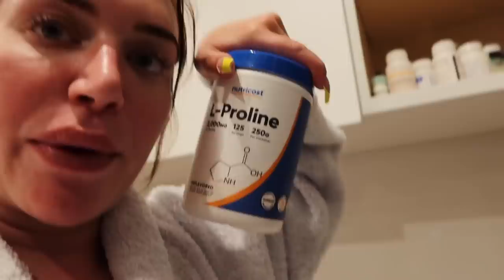VLOG ★ life updates!! i moved + how i broke my ankle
wanted to give you guys a lil life update before i leave LA for a month! i give you guys a miniature house tour, hang with dru, syd +noelia, and answer a few of your most frequently asked questions! enjoy the chaos! thumbs up for more vloggie vlogs :)

Socials:
Instagram ★ @stassiebaby
Tik Tok ★ @stassiebaby
Snapchat ★ @stassiebabeyy
Twitter ★ @stassiebaby

xo stassie